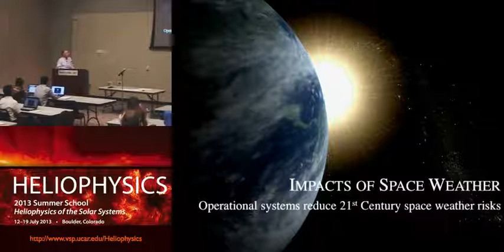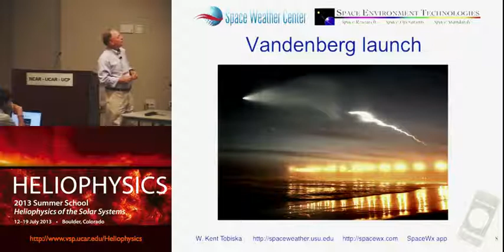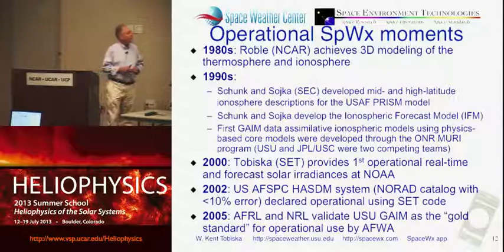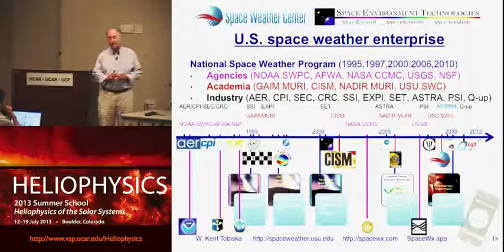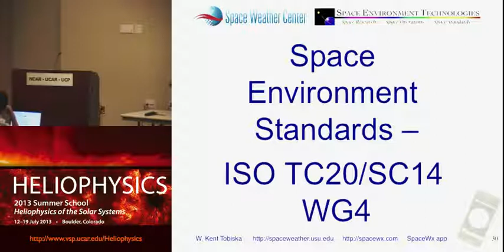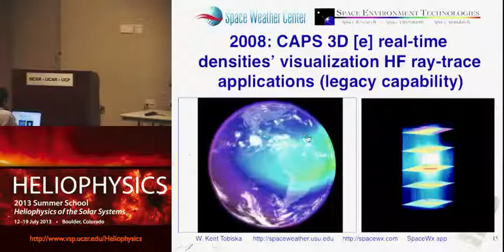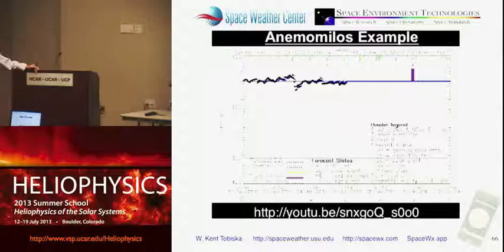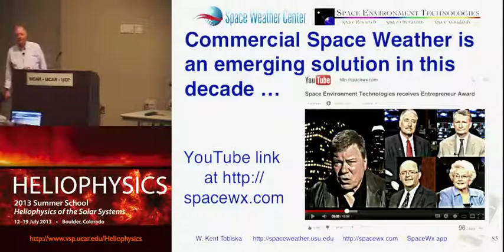Satellite-based GPS, communication and societal impaces of space weather | Kent Tobiska